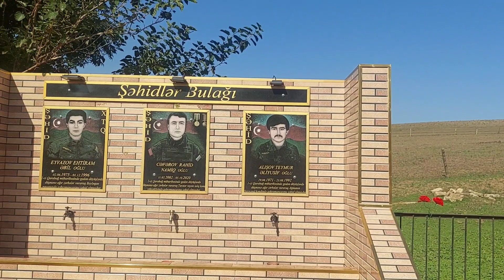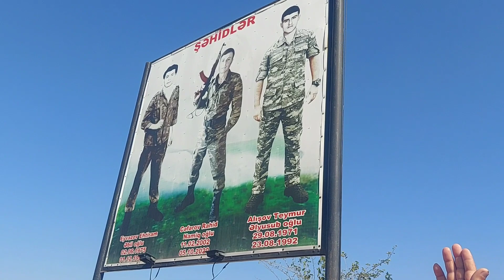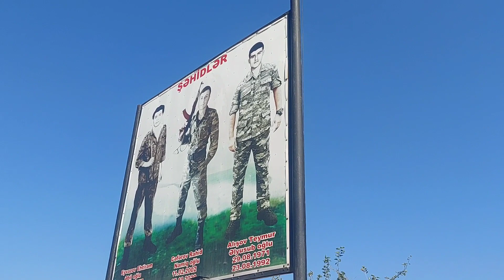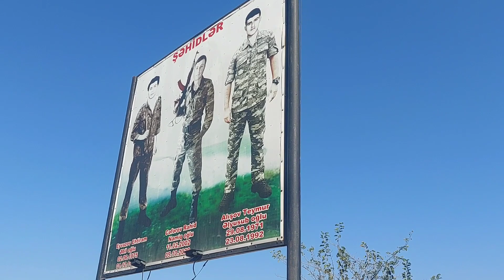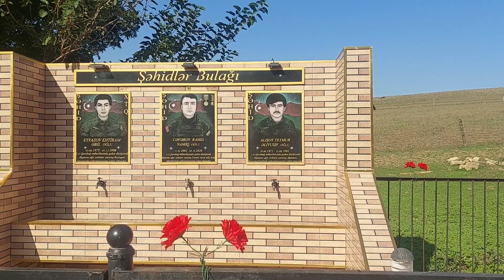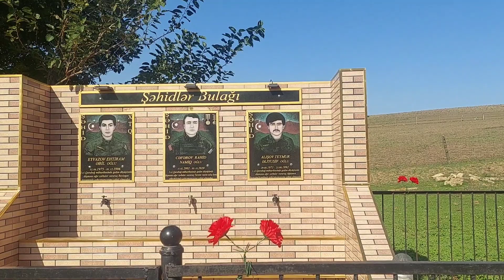Cəlilabad rayonda şəhidlərə ayrı-seçkilik edən kimlərdir?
KANALIMIZA ABUNƏ OLUB VİDEOLARI BƏYƏNİB PAYLAŞIN